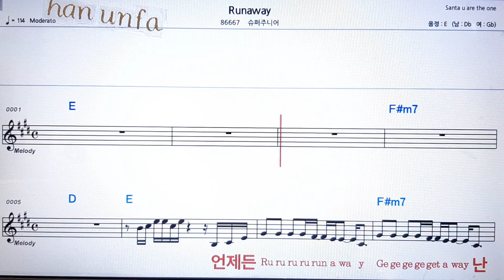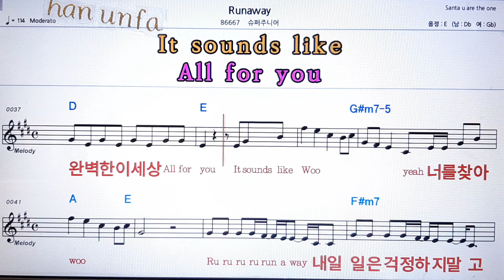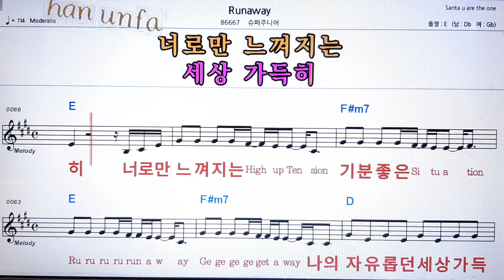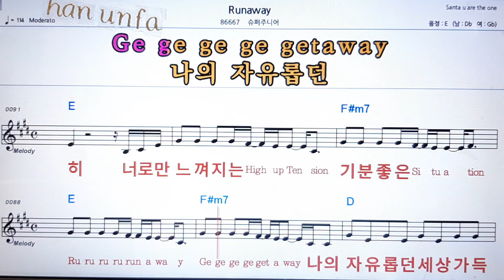Runaway/슈퍼주니어💋노래방 반주*기타 코드 악보*가라오케💖Karaoke*Sheet Music*Chord*MR